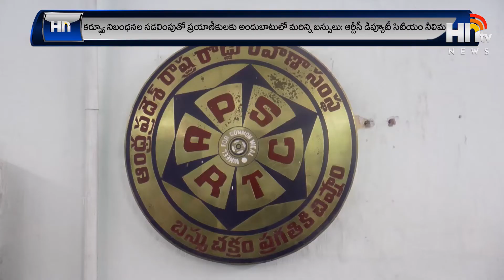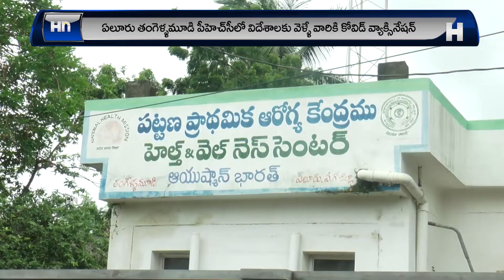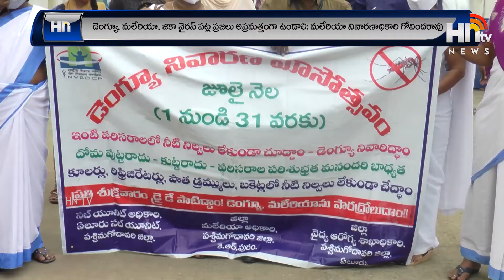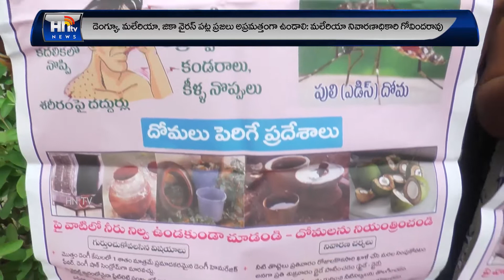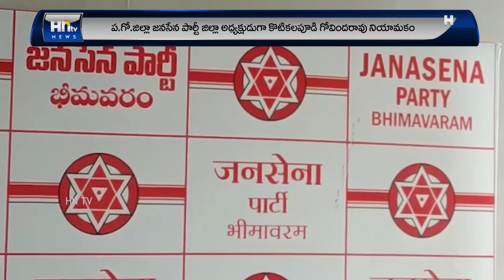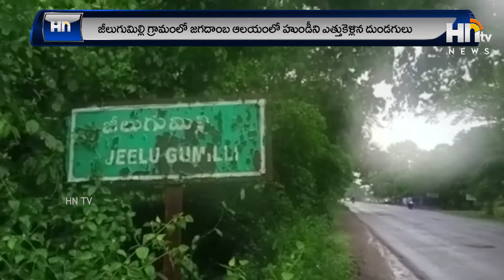NEWS 14 07 2021